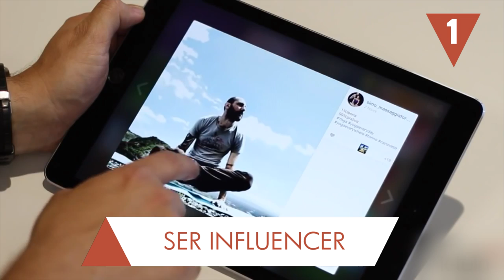Cosas que hicieron algunos animales… y tú no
Son herederos de grandes fortunas, han creado sus propios medicamentos o protagonizado una serie de televisión. Algunos de estos animales han hecho cosas, ¡que más quisiéramos nosotros! Bueno, no todas ellas…